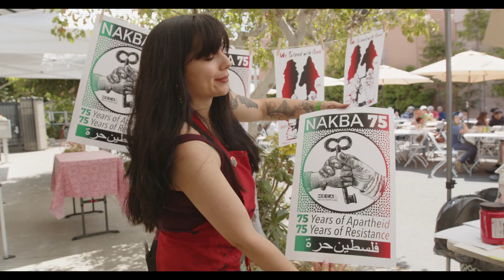Thank you for joining MECA's 2023 Ride for Palestine!!!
Thanks to all who supported our 2nd annual Ride for Palestine!  Close to 200 riders joined us in solidarity with Palestinians in commemoration of 75 years of Nakba.  Riders worked hard and raised over $77k to support the Middle East Children's Alliance's work in Palestine. We can't thank you enough for all your support and look forward to seeing you again next year!